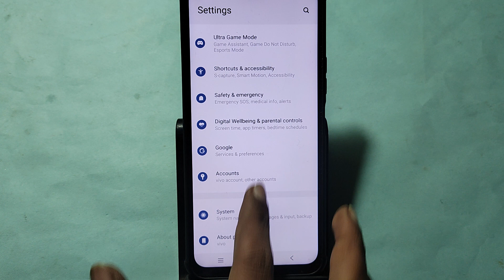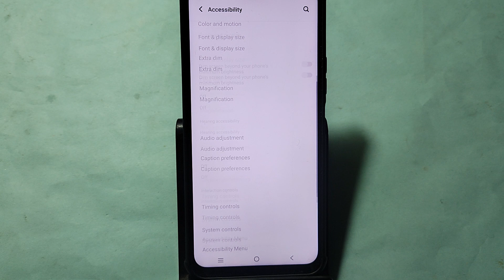How to turn off power button and call, iqoo 12 me power button and call off kaise karen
Best powerful CPU under 10k

60-Inch Tripod with Bag

7 Socket 6A Extension Board

multiplug Extension